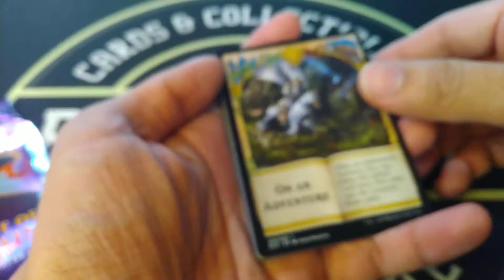Random Pack Crack #7 😄